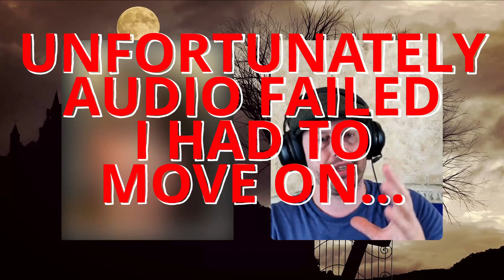Paranormal Tales From Omegle 1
I meet with Strangers on Omegle and learn of the horrors they have encountered!

Music Loop by: SuperFreaky Soundcloud